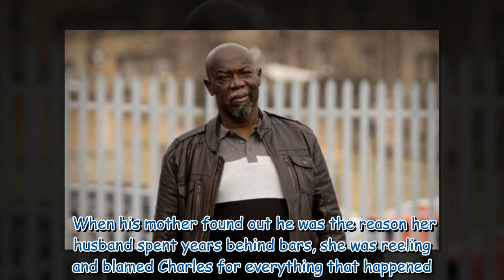Emmerdale fans baffled by 'missing' character as Charles Anderson's past exposed